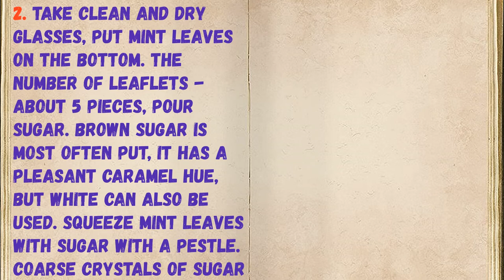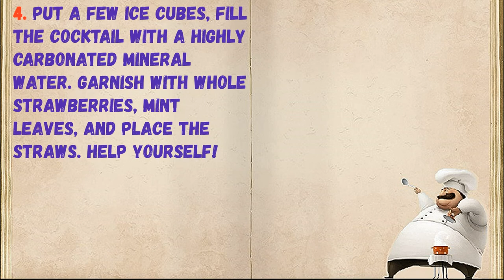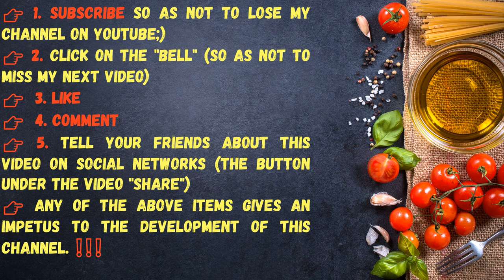Strawberry Mojito Non Alcoholic / Book of recipes / Bon Appetit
✅ Strawberry Mojito Alcohol Free 👇

Ingredients:
* Ice - To taste
* Lime or lemon - 0.25 pieces
* Sparkling water - 200 Milliliters
* Brown or white sugar - 1-2 Teaspoons

👉 Step by step cooking 👇

1. Prepare all the ingredients for mojito. Cool water or sprite in advance. Wash mint and strawberries thoroughly.

2. Take clean and dry glasses, put mint leaves on the bottom. The number of leaflets - about 5 pieces, pour sugar. Brown sugar is most often put, it has a pleasant caramel hue, but white can also be used. Squeeze mint leaves with sugar with a pestle. Coarse crystals of sugar will start mint juice, you will immediately feel the aroma.

3. At the strawberries, tear off the tails, cut the berries into 4 parts, put them in glasses. Squeeze lemon or lime juice in there, you can even add segments if you wish.

4. Put a few ice cubes, fill the cocktail with a highly carbonated mineral water. Garnish with whole strawberries, mint leaves, and place the straws. Help yourself!